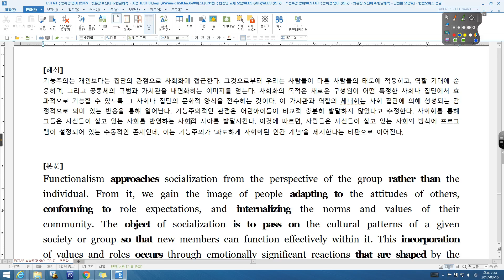수능특강 영어 33강 TEST 03 21번